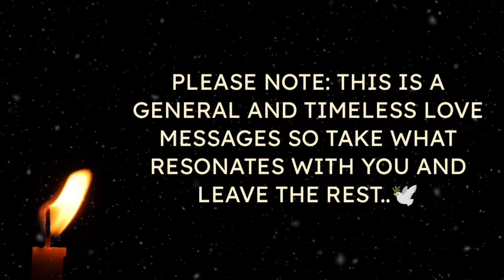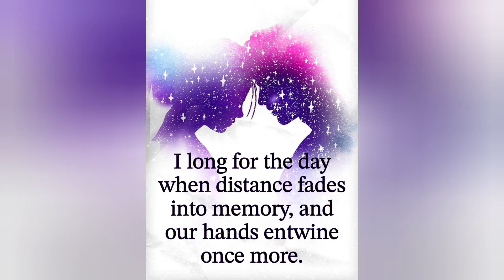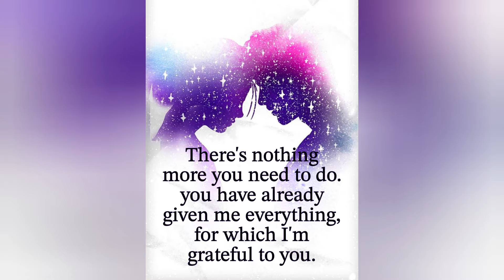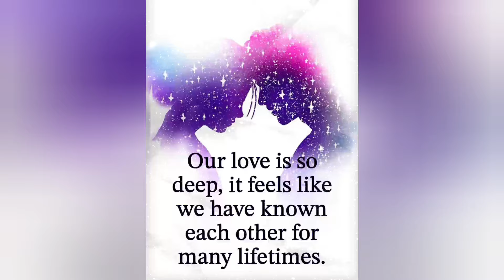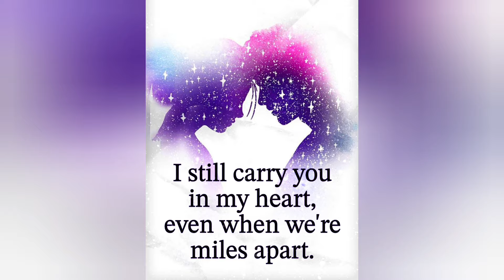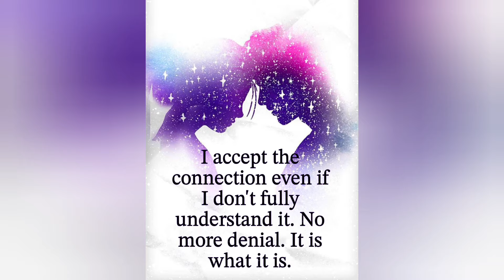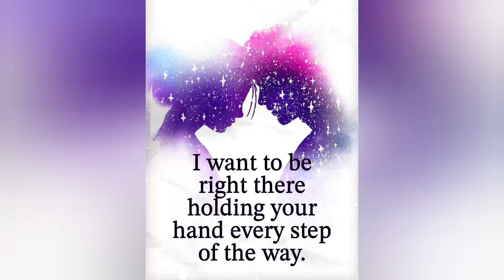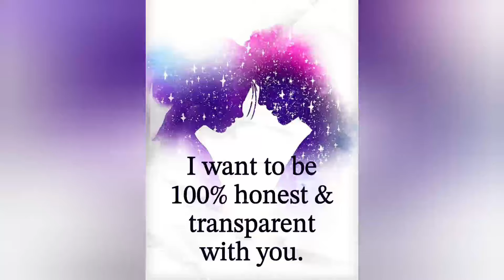♾️🧿(EXTREMELY ACCURATE)💌🫶🌹TRUE Feelings From Your Twin flame, Soulmates??❤️💚💛lovemessages